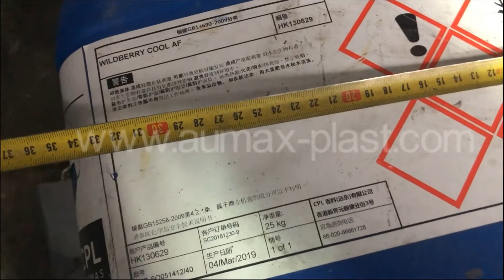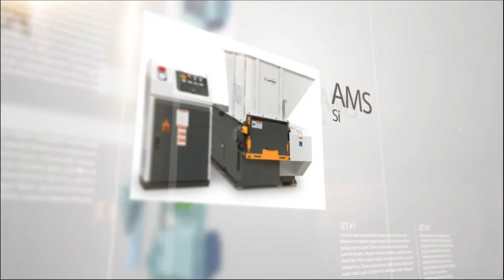AMG-800+ (40HP) Plastic Crusher for Recycling of Chemical Barrels and Jerrycans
Aumax Plastic Crusher Machines are mainling used for recycling of various plastic material and wastes. Our plastic crusher and granulators can crush different plastic material like PET bottles, PVC pipes and fittings, PP and PET thermoforming sheets.